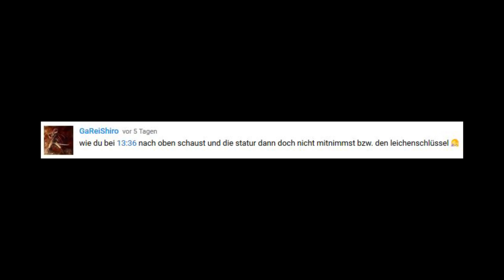The Evil Within 2 #048 - Die Aufführung muss warten [Blind, German, PS4 Lets Play]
The Evil Within 2 und mehr günstig und legitim für Steam? - Guggst du Gamesplanet :)

Part #048
Nun sind wir endlich beim Gebiet vor dem Theater, doch die Aufführung muss warten! Denn um uns herum gibt es einige Gebäude, die erkundet werden wollen.